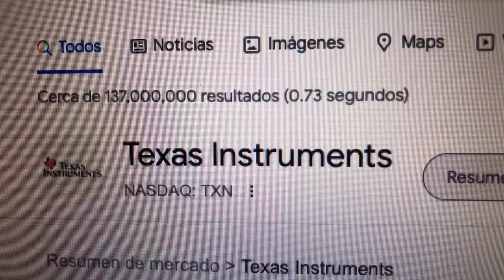🔴 Datos Sobre El Comercio De Acciones De Texas Instruments TXN 🔴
Texas Instruments, más conocida en la industria electrónica como TI, es una empresa estadounidense con sede en Dallas que desarrolla y comercializa semiconductores y tecnología para ordenadores.